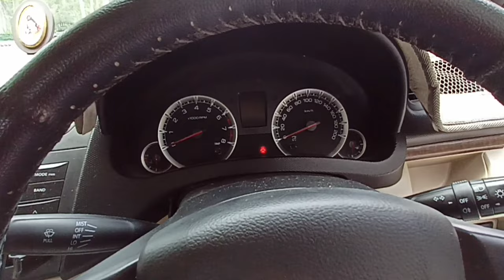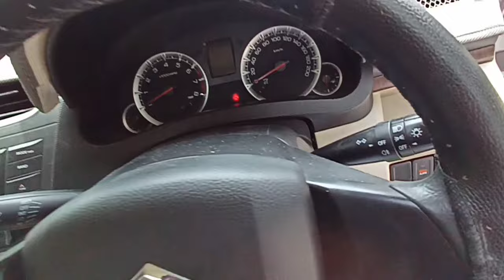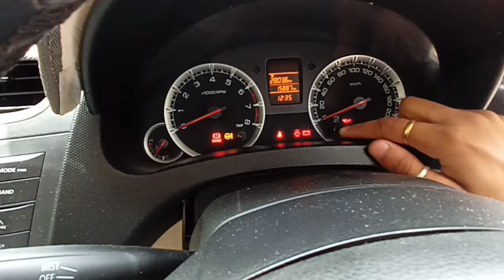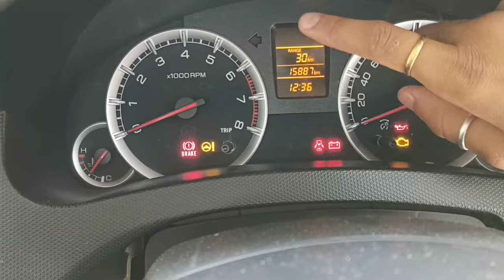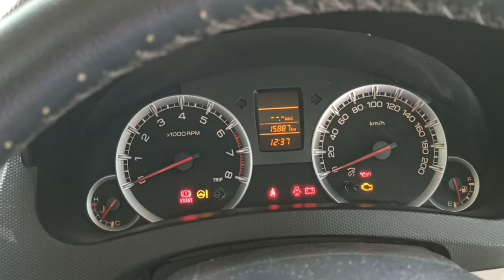How to Activate & Deactivate Anti-theft alarm in Dzire/Swift/Swift Dzire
Watch in this video :

How to Activate Anti-theft & Anti-Shock alarm in Maruti Suzuki Swift/Dzire/Swift Dzire.

○Best Car Perfume Ever -- INVOLVE Perfume(Made In India)

My Shooting Gears :

1. Tripod Gorilla
2. Tripod Normal

I don't use Camera, I shoot videos with my phone ...

About Me :
Hey, I am Raghuraj Pratap Singh Bisen, From Shaktinagar, Sonbhadra, Uttar Pradesh ( UP 64 ).

Contact on INSTAGRAM : bisen_1483_